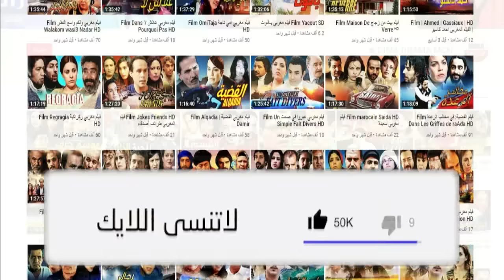Fim Al Salha HD فيلم مغربي الصالحة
فيلم مغربي الصالحة